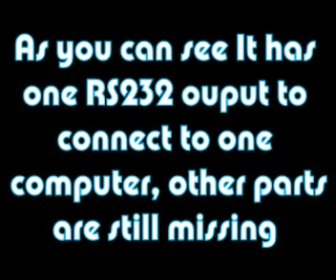PCB (beta) for the solar tracker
The incomplete PCB for my solar tracker, was made in Proteus, the main purpose is to be one software development tool